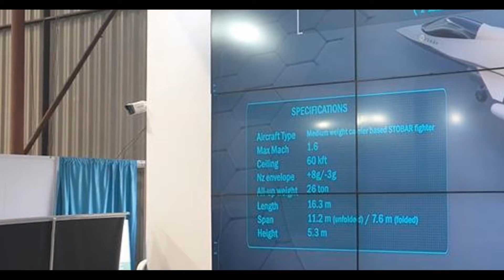Rafale-M in India | IAC-1 Aircraft Carrier| TEDBF | Boeing F/A-18E/F Super Hornet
This video is on Carrier-Borne Fighter Aircraft for IAC-1 Vikrant

TO WHOMSOEVER IT MAY CONCERN